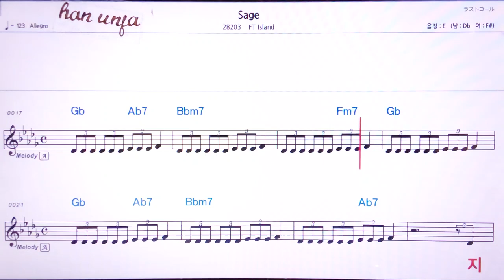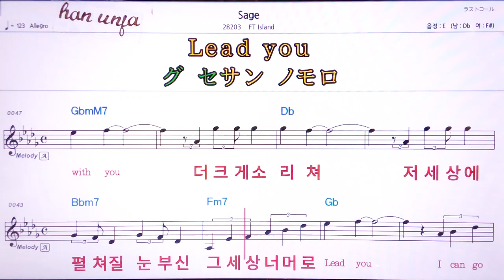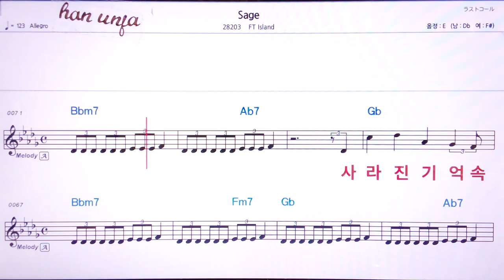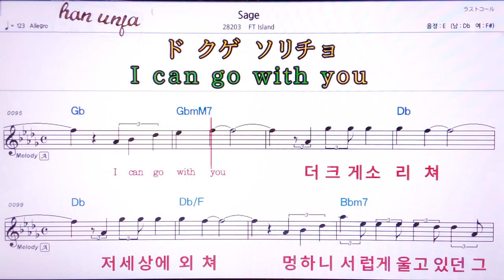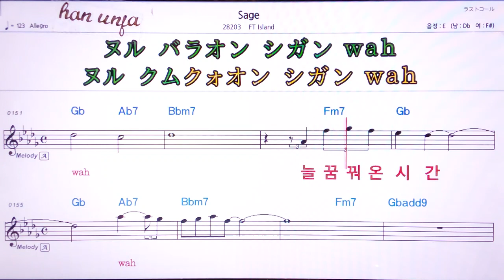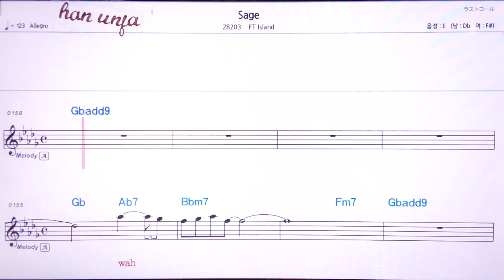💖Sage/FT Island 👍MR,유투브 노래방,가라오케 악보 코드 가사 ,Karaoke,반주